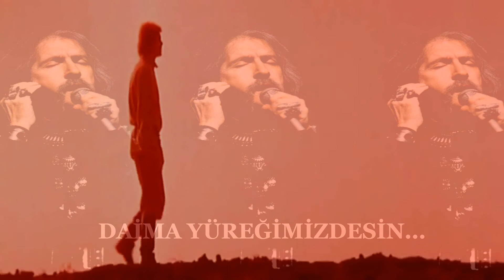BARIŞ MANÇO...YOL VERİN AĞALAR BEYLER...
NEFİS BİR BARIŞ MANÇO ŞARKISIDIR...HÜZÜN VE HASRETİN BİRBİRİNE GİRDİĞİ, MELODİSİYLE,SÖZÜYLE İNSANIN İÇİNİ TİTRETEN BU ŞARKI TEK BAŞINA EDEBİYATIN HAZIRLADIĞI KLİPLE BİRLİKTE GELİYOR KARŞINIZA ...
Selam olsun ağalar beyler
Mor sümbüllü alaca dağlar
Yol verin hele bir yol geçeyim
Yol verin yare kavuşayım
Yol verin ağalar beyler
Bitsin bu hasret

Bekledim tam yedi iklim geçti
Bekledim bağ bahçe bozuldu
Bitsin bu hasret

Seherde esen ılık rüzgar
Hasretliği çekenler anlar
Bitsin bu hasret

Bitsin bu hasret